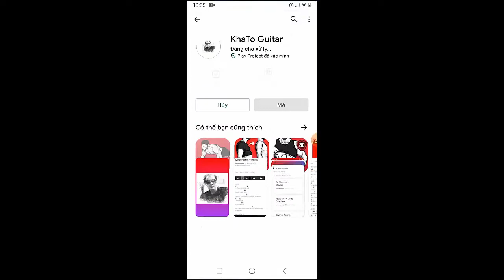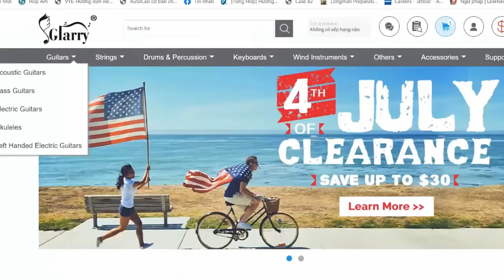MUSE - KILL OR BE KILLED | Guitar Tutorial